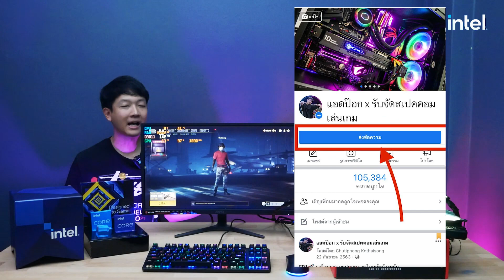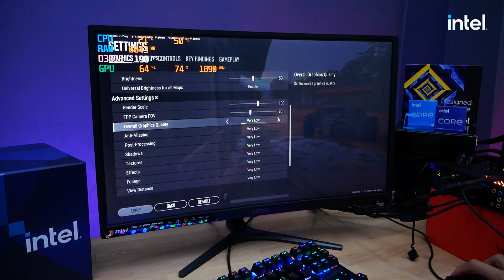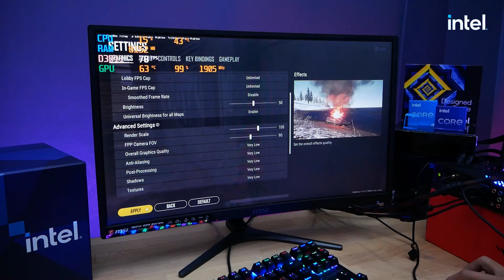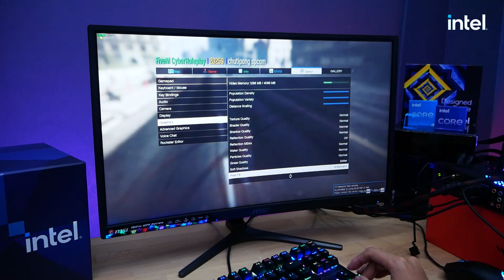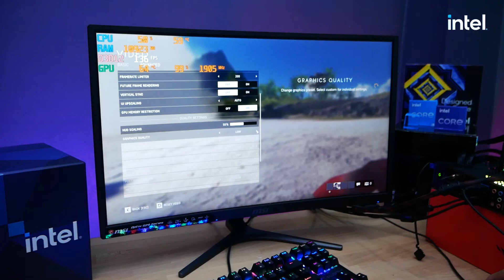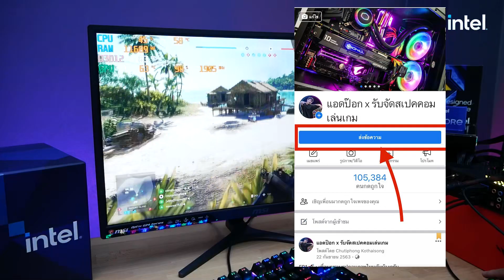Intel i9-11900K แรงติดจรวด Boost สุงสุด 5.3 GHz เล่นเกมลื่นหัวแตก จับคู่ GTX1650SUPER แตะ 200 FPS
สวัสดีครับ วันนี้แอดป๊อกมาแนะนำ cpu intel i9 gen 11 รุ่นใหม่ล่าสุด
มาดูกันว่ามีอะไรเด่น และทดสอบการเล่นเกมจะเร็วแรงแค่ไหนไปรับชมกันได้เลยค้าบ